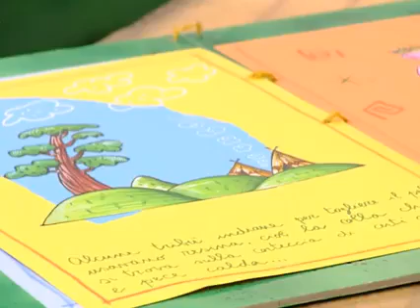Melevisione 2005 specchio di strega